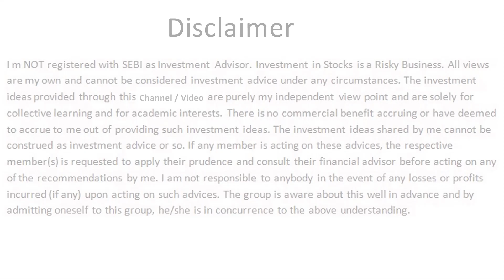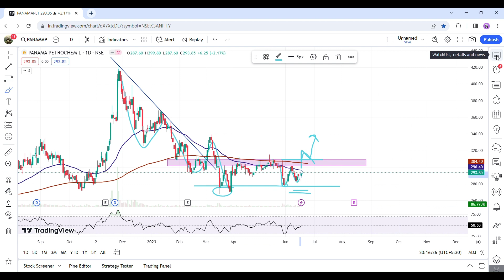Best Swing Trading Stocks For Tomorrow | BANK OF BARODA | PANAMA PETRO | JSW STEEL | IRCTC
A detailed analysis of swing trade stocks for tomorrow i.e.| BANK OF BARODA | PANAMA PETRO | JSW STEEL | IRCTC . I have tried to explain how to take good opportunity for buy side and the psychology behind this.

BANK_OF_BARODA NEWS
jswsteel SHARE NEWS
irctc SHARE NEWS
# PANAMA PETRO CHEMICALS SHARE NEWS